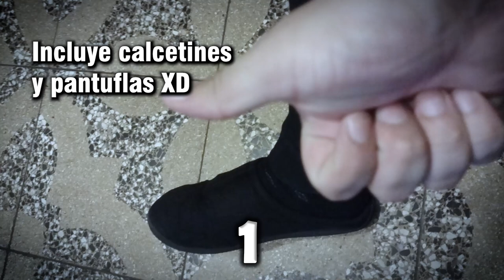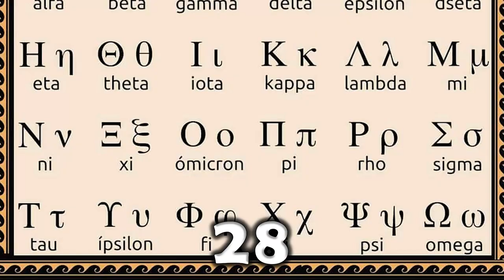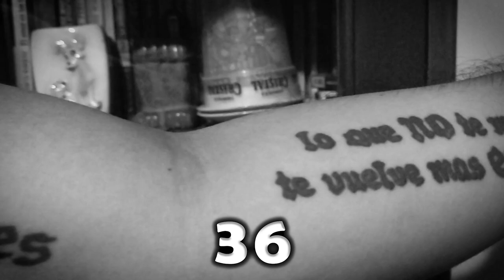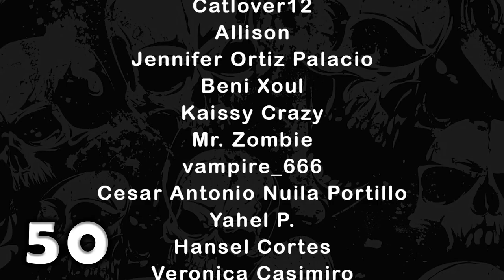50 cosas sobre mí | Drahcir Zeuqsav